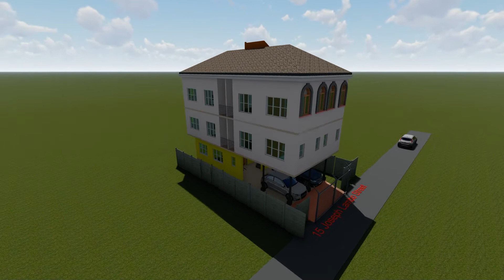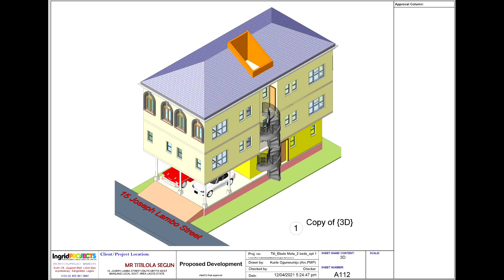Design of 3 floors on tiny Plot in Lagos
5 units of 2 bedroom Design